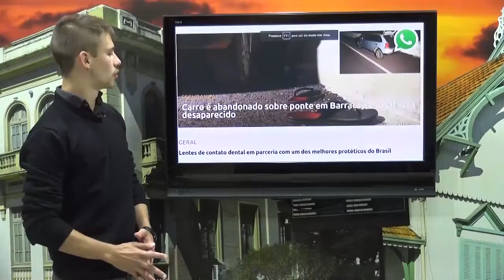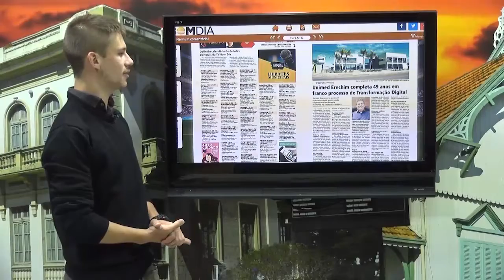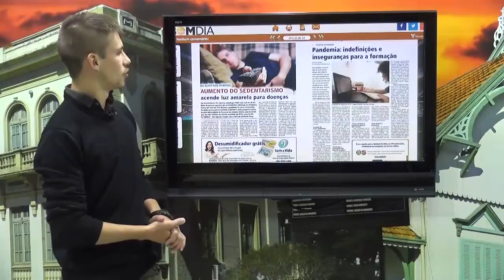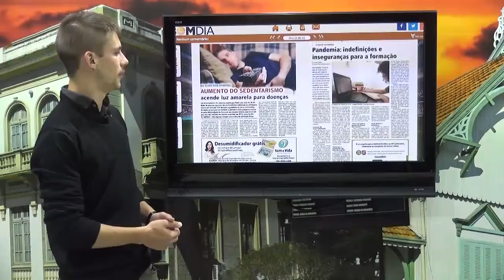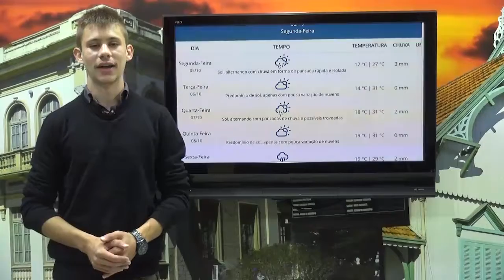Minuto Bom Dia- 05/10/2020